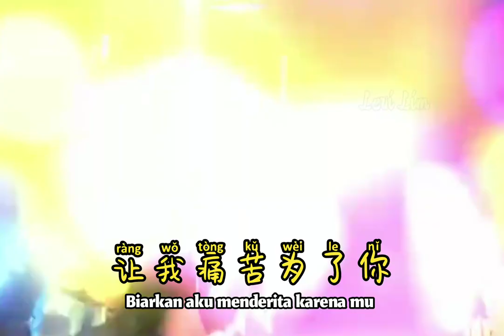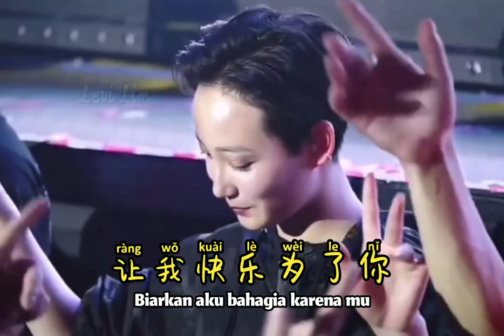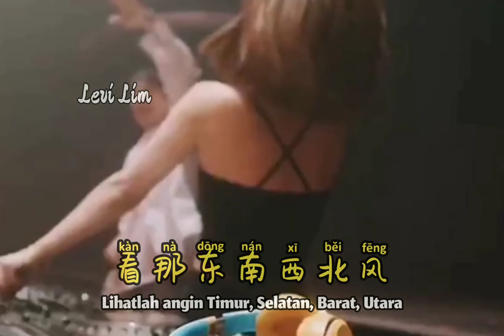卓依婷 – 东南西北风 (DJR7 抖音版) Dong Nan Xi Bei Feng 【Angin Timur, Selatan, Barat, Utara】Hot Tiktok Douyin 抖音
卓依婷 – 东南西北风 (DJR7 抖音版) Dong Nan Xi Bei Feng 【Angin Timur, Selatan, Barat, Utara】Remix Tiktok 2022 | Hot Tiktok Douyin 抖音 - Terjemahan Indonesia